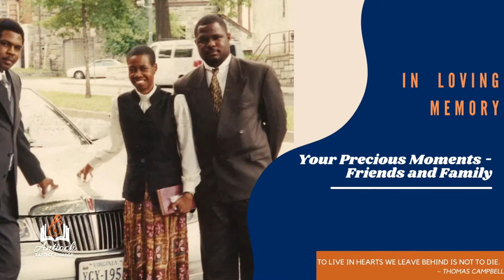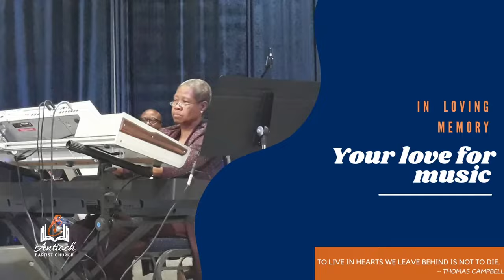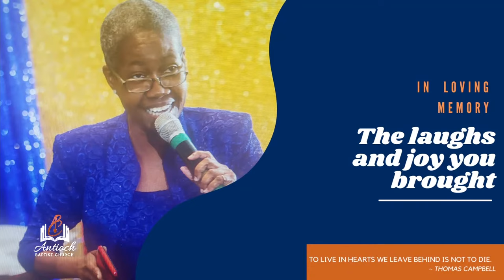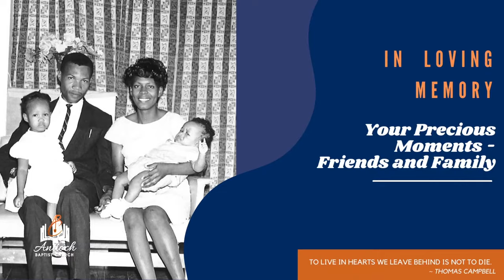Homegoing Service for Sister Dawn P. Mills